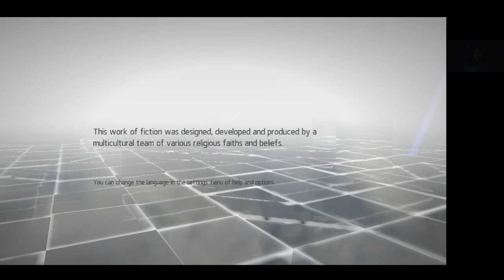EC: Assassin's Creed Chronicles: China Memory 3 The Port Plus Hard no death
The Port Plus Hard no death